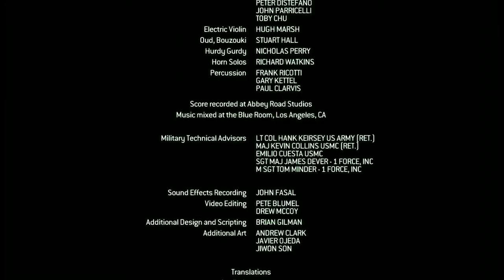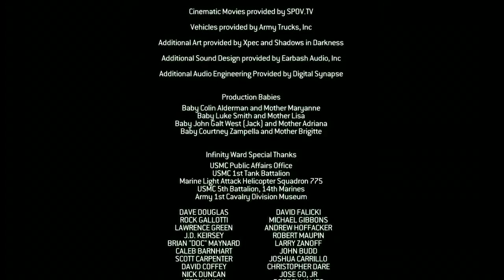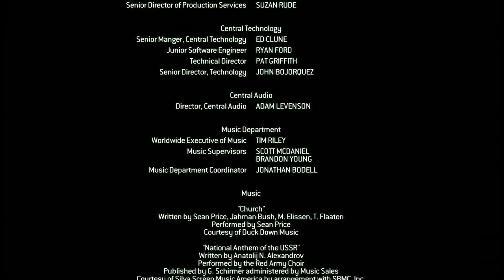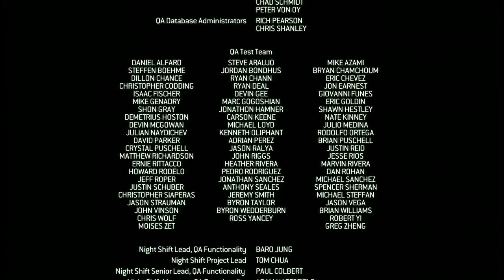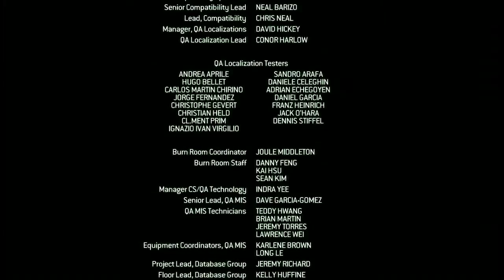Call of Duty 4 Modern Warfare (コールオブデューティー4 モダンウォーフェア)20/20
ED
Call of Duty 4 Modern Warfare (コールオブデューティー4 モダンウォーフェア)
720p
Xbox360
Voice : Original
Subtitle : Japanese